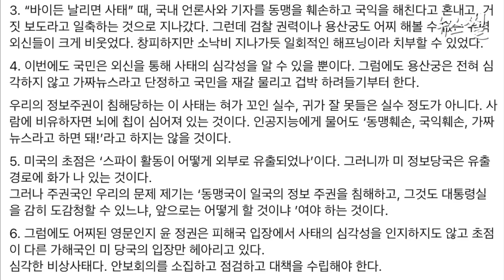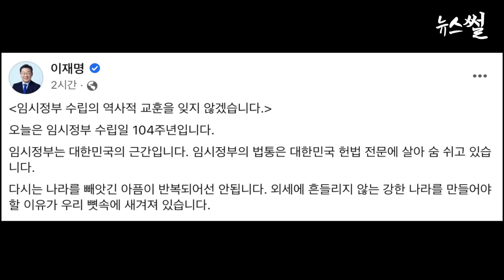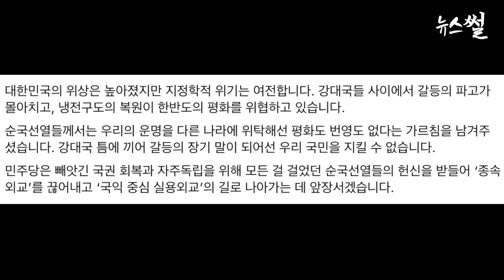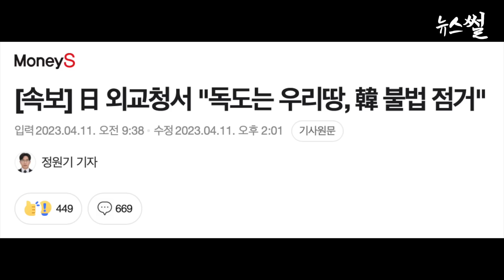이재명,추미애, 윤정권 동시 타격!김태효 입장 또 굴종.